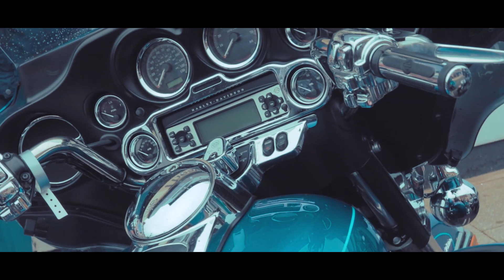Harley Davidson Sheringham Ride in 2019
People line the streets of Sheringham as over 400 Harley Davidson motorcycles ride into town. This is my short film of the Harley Davidson Sheringham Ride in 2019.

I love making videos and appreciate you taking the time to watch it. If you would like to support these videos then please feel free to tip me Thanks

My Gear:
Main camera
Main lens
Zoom lens
ND Filter
Editing Computer (as close as I can find on Amazon)